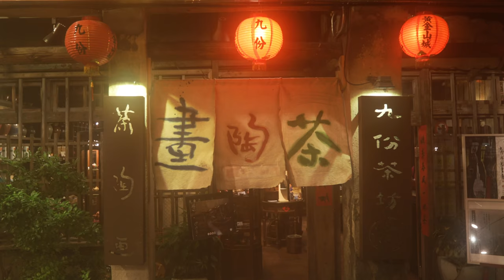Jiufen, le village qui a inspiré Le Voyage de Chihiro à Taïwan ! [4K]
En savoir plus sur Jiufen:
Bienvenue dans le village de Jiufen, que de nombreuses personnes connaissent grâce à l’œuvre de Hayao Miyazaki, le Voyage de Chihiro. Cependant, même s’il est vrai que ce film a renforcé la popularité de ce lieu, c’est surtout un autre film qui l’a rendu populaire aux yeux des touristes, à savoir La Cité de Douleurs de Hou Hsiao-hsien. Traitant de la terreur blanche, une période compliquée de l’histoire de Taïwan, il se déroule à Jiufen et a redonné au village une aura alors qu’il était à l’abandon. À l’origine, des mines d’or avaient été découvertes et y ont amené du monde, mais la fin de cette ruée vers l’or dans les années 70 l’a presque fait tomber dans l’oubli. Heureusement, le film La Cité des Douleurs de 1989 et celui de Miyazaki, de 2001, font qu’aujourd’hui Jiufen est l’un des lieux des plus emblématiques et visités de Taïwan ! En plus avec la pluie, on a été relativement épargnés par la foule. Venez découvrir ces merveilleuses ruelles avec nous !

Où manger à Jiufen ?
Maison de thé traditionnelle : 224新北市瑞芳區佛堂 巷28號
Restaurant de nouilles : 224新北市瑞芳區基山街45號
La crêpe à la peanuts et coriandre : 224新北市瑞芳區基山街20號
Où dormir à Jiufen ?
La guest house des petits grand-parents (Lin Yuan Village) : linyuanvillage.okgo.tw